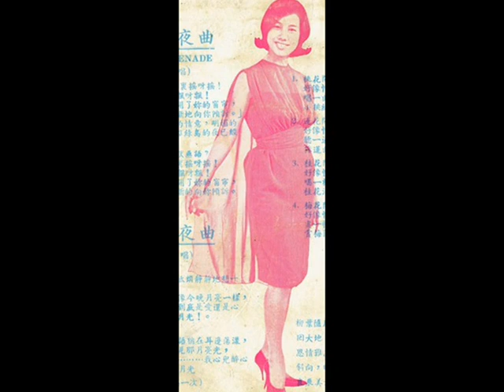紫薇-午夜香吻 Tse Wei – Midnight Kisses 1960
Tse Wei recorded Midnight Kisses in 1960 for her album AKS-1009 on the Asia label. In my video I have used stills from the 1949 American film "Midnight Kiss" which seemed to fit in with the song and Tse Wei's sweet vocals. A song which has become a much recorded Mandarin classic.

Zi Wei was born on November 13, 1930 in Nanjing, Jiangsu Province, Taiwan, and died of cancer on March 4, 1989. Her real name was Hu Heng. She first came to public attention in on March 26, 1953 when she sang "Evening Primrose" on "Jazz" (People Radio) Taiwan's first live radio music program She was married to a soldier and had two children, and decided to make a career in music to help support her family. She chose Zi Wei as her stage name after the Crape Turtle which is the principle star in the oldest Chinese Astrology – the Zi Wei Dou Shu. Regular radio broadcasts followed her successful debut. In 1954, she recorded "Green Island Serenade" which became her signature song. She recorded it again in 1958 and 1961.

Her sweet, clear, articulated voice soon made her the first Taiwanese singing star to receive international acclaim. She was a true ground-breaker throughout her career, remaining a much admired artist, and was singing in public right up to the end of her life. She launched different projects such as the purple family singing class for students. A person of great integrity, and in many eyes, the first lady of Taiwanese Popular Music.

Mandarin Lyrics
情人情人我怎能够忘记那
午夜醉人的歌声
午夜醉人的香吻
多少蝶儿为花死
多少蜂儿为花生
我却为了爱情人
生命也可以牺牲
Repeat

Translation
Lover Lover- how can I forget that
Intoxicating song at Midnight
Lover Lover How can I forget those
Intoxicating Midnight kisses
How many butterflies die for flowers
How many bees are peanuts
And I love my Lover
Life can be sacrificed
Repeat

Pinyin
Qíngrén qíngrén wǒ zěn nénggòu wàngjì nà
wǔyè zuìrén de gēshēng
wǔyè zuìrén de xiāng wěn
duōshǎo dié er wèi huā sǐ
duōshǎo fēng er wèi huāshēng
wǒ què wèile àiqíngrén
shēngmìng yě kěyǐ xīshēng
Repeat